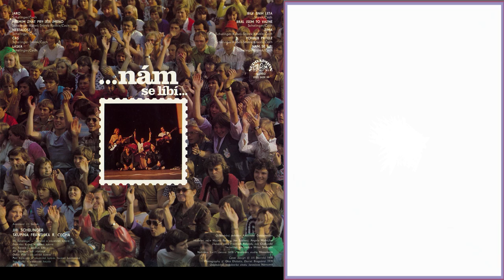Jiří Schelinger, Skupina Františka Ringo Čecha ...nám se líbí... 1979 (2017) (DAAD)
Informace o albu
Chválit nahrávky Františka Ringo Čecha bylo mezi našimi kritiky vždycky považováno trošku za nezpůsob. Pokud nebyly na místě výtky, bylo vhodné alespoň upozornit na protřelost a vychytralost, s jakou si tento člověk v našem showbusinessu počíná. Jenže zvyklosti v těchto sférách už tradičně určují spíš čechovské postavičky než zatrpklí kritici. Vývoj jde dopředu v těch nedefinovatelných momentech, kdy se písničky zmíněných postaviček svým původcům poněkud vymknou z rukou a vyšvihnou se nad všechny stylové hranice, a jsou třeba zároveň komerční a zároveň docela příjemně originální. Ukazuje to i recenzované album.
První dojem z desky byl takřka šokující. Způsobil to akustický doprovod, Hrubého housle a zastřený zpěvákův hlas. Všechno zkrátka nasvědčovalo tomu, že nikoliv František Ringo Čech, ale Čundrgrund vydal u Supraphonu elpíčko.
Na albu najdeme čtyři skladby, v nichž je Čechův hardrock vystřídán akustickým doprovodem. Sympaticky uvolněnou atmosféru mají však také "elektrické" písničky i deska jako celek. Přirozeně a bez stylizací působí i Schelinger, nepronásleduje ho ani stín Black Sabbath, nezpívá jako o život, což je dobré, protože takovýhle druh dobrodružství by mu stejně sotva seděl. Ambice a výsledek tu odpovídají talentu a schopnostem tvůrců, takže vzniklo docela zdařilé album, na němž se nikdo příliš nespletl a nikdo nelhal. Texty Františka Ringo Čecha zůstávají ve srovnání s tvorbou jeho folkových generačních kolegů fádní a bez jiskry, ale přitom také nic nepředstírají.
To, že Čechova skupina se nesnaží hrát přesně jako Led Zeppelin, je snad i důvodem, proč svázanost s nahrávacím studiem či místními zvyklostmi necítíme jako uzdu, která drží hudbu při zdi. V akustických písničkách narazíme na pár velice dobrodružných a objevitelských momentů. Ten nejvýraznější je ve skladbě Nestálost, kdy se muzikanti odvazují ve znamenitých vokálních improvizacích - přesně takových, jaké znějí v příznivých hráčských konstelacích na koncertech ČDG. Hlavní zásluha téhle desky je však v tom, že staví folkrockové písničkaření na jednu platformu s elektrickým bigbítem, a že se snad i naši posluchači naučí poslouchat stejnýma ušima.
(Melodie, 2/1980)

V sedmdesátých letech nechyběl snad ani na jedné diskotékové Pouštěčině v tehdy populárním klubu Déčko na rohu Italské a Vinohradské ulice v Praze. Buď přišel na celý večer, nebo alespoň pozdě v noci, když se vracel z pražského vystoupení nebo přijížděl ze zájezdu. Moc netancoval, to ne, ale seděl u "svého" stolku, popíjel colu s rumem, kouřil o sto šest, povídal si se svou ženou Alenou a přáteli... O přestávkách zašel do minišatny za diskžokeji, poprosil o nějakou ze svých oblíbených zahraničních rockových nahrávek (Gary Glitter, Status Quo, Sweet, Slade) a rád se nechal přemluvit, aby si zazpíval s některým ze svých tehdejších supraphonských singlů.
V Déčku se cítil jako doma, protože zde přes den zkoušel se skupinou Faraon, pro kterou ho v té době objevil tehdejší basový kytarista a začínající textař Karel Šíp. V archívu Pouštěčiny uchovávají dodnes jako cenný poklad znělku, kterou Jiří Schelinger nazpíval: Pouštěčina už je tu/a Jirka je tu též/dělejte si co chcete/my děláme totéž...
Pražský rodák Jiří Schelinger (6. března 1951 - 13. dubna 1981), vyrůstal v muzikantském prostředí (jeho otec byl učitel hudby) a vyučil se instalatérem. Jako zpěvák debutoval se skupinou Nothing But Nothing, pak zpíval po pražských kavárnách, jeho tehdejší repertoár a pěvecký styl formovaly velké rhythm and bluesové a soulové vzory, mezi nimiž nechyběli Ray Charles, James Brown, Otis Redding, Wilson Pickett či Percy Sledge.
Ve třiasedmdesátém roce se stal zpěvákem již zmíněné skupiny Faraon (viz supraphonské popové nahrávky Dráty pletací, Šlapací kolo a René, já a Rudolf), se kterou také natočil svůj životní baladický hit Holubí dům (hudba Jaroslav Uhlíř, text Zdeněk Svěrák, který se ovšem v té době skryl pod pseudonymem Emil Synek).
O rok později spojil svůj interpretační (i autorský) osud se skupinou Františka Ringo Čecha, s níž se vydal na dobrodružnou pouť po cestách svého milovaného hardrocku, ze které však čas od času přece jenom odbočil směrem k popovým popěvkům, které díky jeho nezaměnitelné hlasové barvě a neučesanému projevu výrazně vybočovaly z tehdejšího popového standardu. Připomeňme v této souvislosti rovněž jeho interpretační podíl na písních z filmů Romance za korunu (1975), Hop a je tu lidoop (1977), Což takhle dát si špenát (1977) a Trhák (1980).
V sedmdesátých letech představoval Jiří Schelinger ve spolupráci s kapelou Františka Ringo Čecha vlastně jedinou adekvátní domácí odpověď na světovou vlnu melodického hardrocku, pro který byl vybaven nejen spontánním hudebním cítěním, ale současně také ojedinělými interpretačními schopnostmi včetně výjimečného hlasového zabarvení. Právě v době, kdy se chystal na radikální řez své kariéry, kterým mělo být chystané a bohužel jím nikdy nedokončené rockové album Země.. (text zkrácen) supraphononlone.cz